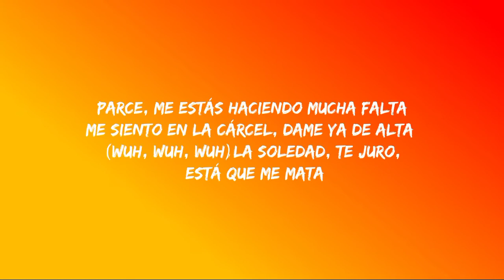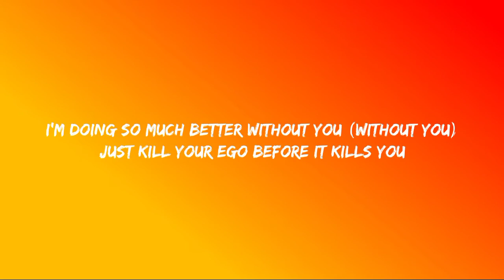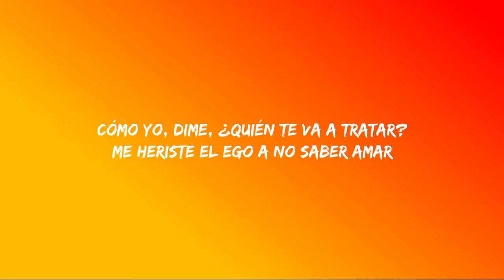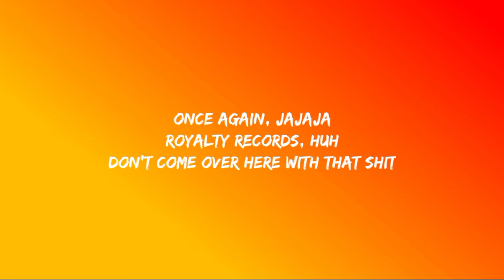Maluma x Jennifer Lopez - Lonely (Letra/Lyrics)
Lyrics:
Son las cinco de la mañana y yo pensando en ti
Preguntándome qué hubiera pasado
Hace tiempo que no me has llamado
El alcohol no ha ayudado yeah
Hasta mis hábitos he cambiado yeah
Una onza de creepy, por la pena que yo aún no he pagado

You're saying that you're feeling lonely
But you forgot, baby, I'm sorry
I’m doing so much better without you
Just kill your ego, before it kills you

Te necesito, estoy lonely
Si la cagué, baby, I’m sorry
Tú eres mi shorty, nadie es igual
Deja el ego que te va a matar

Parce me estás haciendo mucha falta
Me siento en la cárcel, dame ya de alta
La soleda te juro está que me mata
Hasta mi perro te extraña, no seas ingrato
Nada tiene sentido si no estás tú
Antes no tomaba y ya me muero en alcohol
Recuerdo en el rari como haciendo el amor
Yo siempre seré tu negrita del Bronx

Papi Juancho (Nobody like him)
También me sentí enfermo cada que te lloré
Mis lágrimas caen porque se que la cagué
I wanna love you, you already know

¿Por qué diablos me mentiste?
Yo te hice sentir como un chiste
Nadie como yo te quería
No te voy a dar por perdida

Admito que pensé en llamarte
Pero tenía que empezar a amarme
Nunca estuviste cuando te necesité
No te crees, si hasta el más famoso lo boté

Tú dices que te sientes lonely
Estoy mejor sin ti, I'm sorry
Como yo, dime quién te va a tratar
Me heriste el ego no saber amar

Yeah gotta love me
Maluma baby
JLo
Rude Rude Rude Boyz
Mamacita… You know how much I love you, right?
I know
I'm just here to tell you that...
What?
’m fucking miss you, 'm just need you…
Too bad
Once again, Royalty Records
Don’t come over here with that shit…